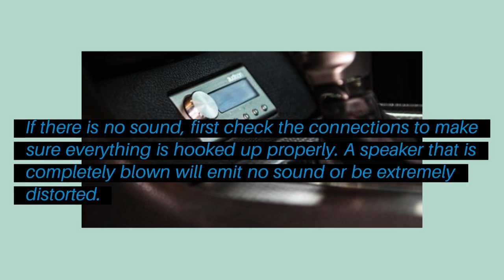Car Audio - Sherman Oaks - Ceramic Pro Specialist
Ceramic Pro Specialist
Sherman Oaks, CA

When it comes to car audio services, nothing can replace expertise! During all these years of experience in the custom auto market, we have developed the best and most reliable car audio services as we have grown to be one of the leading providers of  Audio Car solutions in the City. Today, our range of car audio services incorporates the following and many other more: Speaker Replacement, Design Consultation, Custom fabrication, Audio System Installation, Radio Replacement, Audio Car System tuning.
We’ll install or replace your new or old car audio system, even if you purchased them somewhere else. You can trust your car or truck to us for professional installation and a lifetime workmanship warranty. We install all car electronics including head units, speakers, subwoofers, amplifiers, remote starts, car alarms, satellite radio, and navigation.
We want you to enjoy your ride with a companion of great music and sound. Our job isn’t done until you are satisfied with our work!

ceramic coating for cars near me in Sherman Oaks
ceramic coating auto in Sherman Oaks
ceramic coating wheels in Sherman Oaks
ceramic coating for wheels in Sherman Oaks
ceramic coating price in Sherman Oaks
ceramic coating 9h in Sherman Oaks
9h ceramic coating in Sherman Oaks
places that install car stereos near me in Sherman Oaks
best place to get car stereo installed in Sherman Oaks
car audio specialists near me in Sherman Oaks
custom auto body shops near me in Sherman Oaks
custom auto paint shops near me in Sherman Oaks
best ceramic coat car paint protection in Sherman Oaks
paint protection film cost in Sherman Oaks